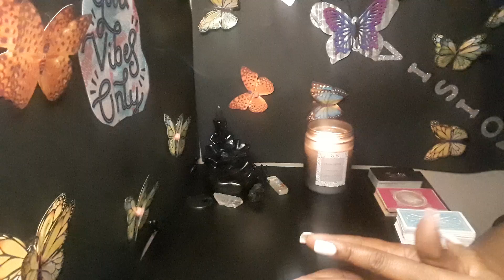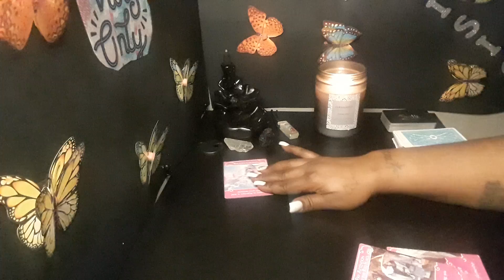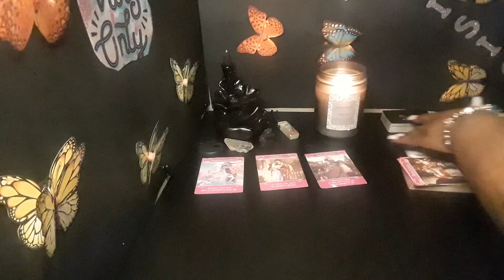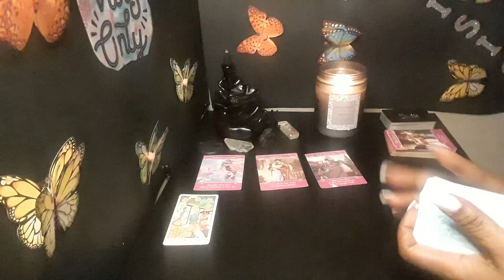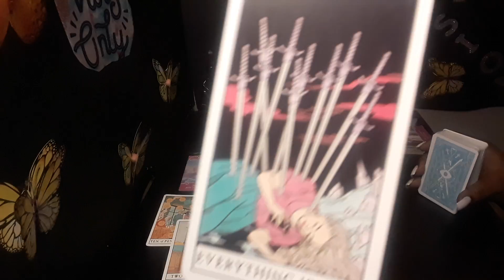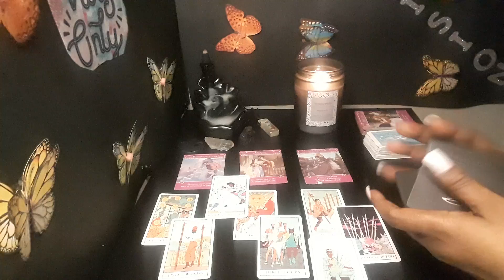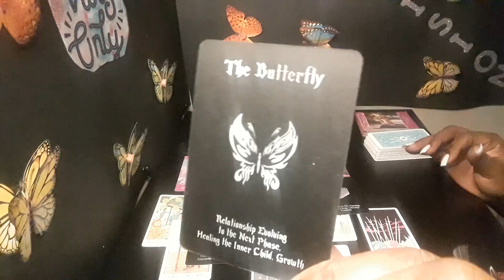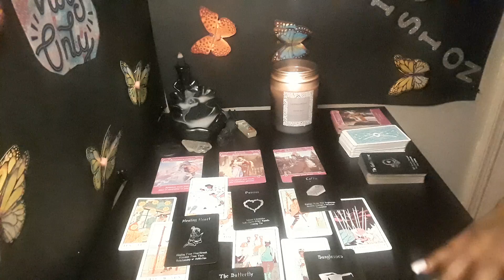DM is ready to Express his Love 😘 and he is 👀 you DF.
This is only a general reading. It's not Personal, Take what fit your situation and leave the rest. NoContact DivineMasculine Thank you again. I love you all ❤ Excuse my kids in the background, they like being silly😄❤